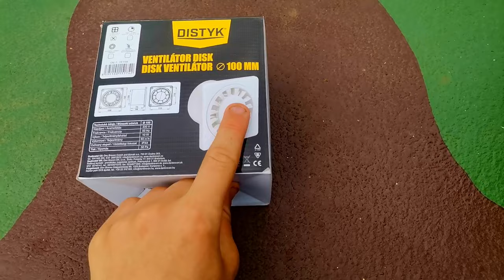BUNKR ☢️⛏ #14 HOTOVÝ NÁTĚR, VENTILACE (4K)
V tomhle videu si ukážeme další věci co jsem udělal a taky si něco uděláme.

MINIATURY:
●💾 PixlR